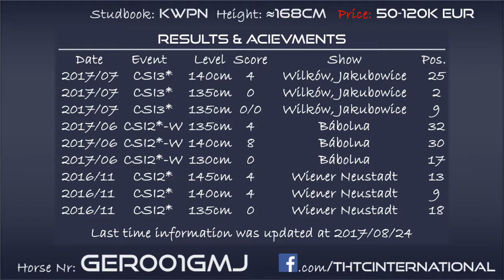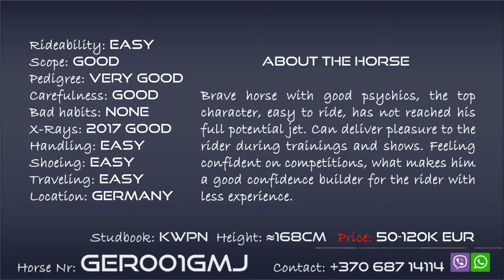GER001GMJ - Might be a top horse for the ambitious rider with less experience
Horse nr: GER001GMJ
Competed up to: 145cm
Trained up to: 150cm
Age: 2008
Sex: gelding
Studbook: KWPN
Height: ≈168m
Price: 50-120k EUR
About a horse: Brave horse with good psychics, the top character, easy to ride, has not reached his full potential jet. Can deliver pleasure to the rider during trainings and shows. Feeling confident on competitions, what makes him a good confidence builder for the rider with less experience.
Rideability: easy
Scope: good
Pedigree: very good
Carefulness: good
Bad habits: none
X-Rays: 2017 good
Handling: easy
Shoeing: easy
Traveling: easy
Location: Germany